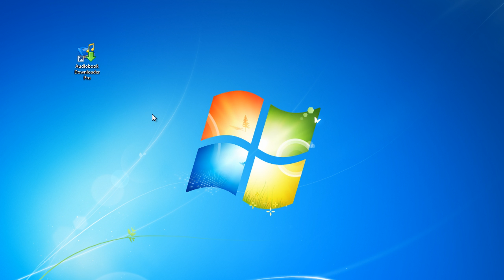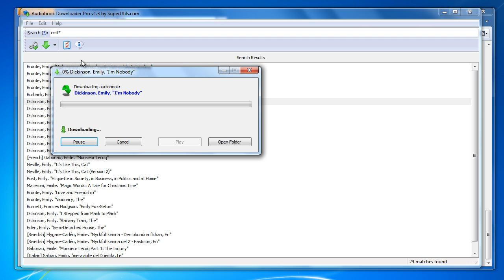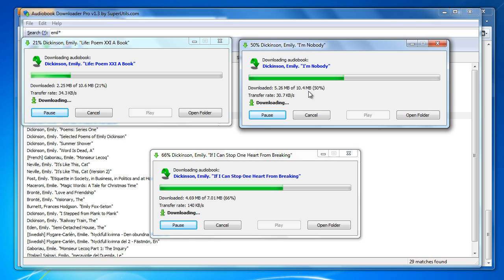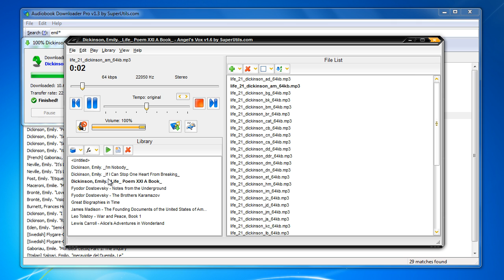Download Thousands of Free Audio Books from Web / Audiobook Downloader Pro 1.3 Demo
The bookmarking player for audiobooks called Angel's Vox is available

Audiobook Downloader Pro is a Windows utility engineered by SuperUtils Software. It is intended for convenient and fast downloading LibriVox's and Internet Archive's public domain audiobooks. The search feature is blazingly fast, and the built-in updater keeps the book catalog up-to-date. 30-day trial version of ADP is free for you to try.